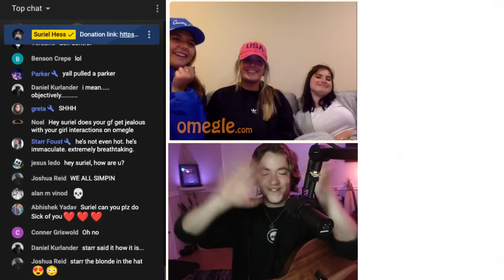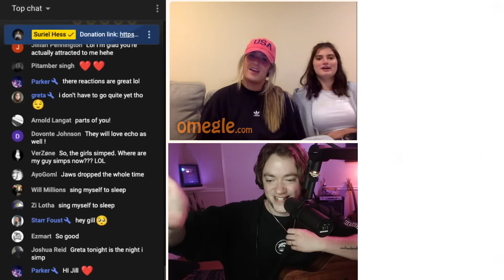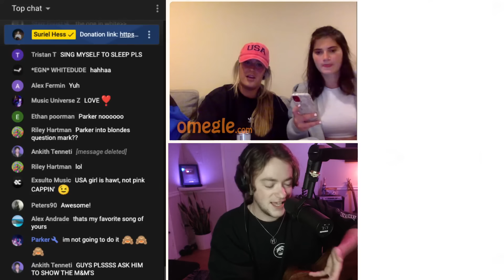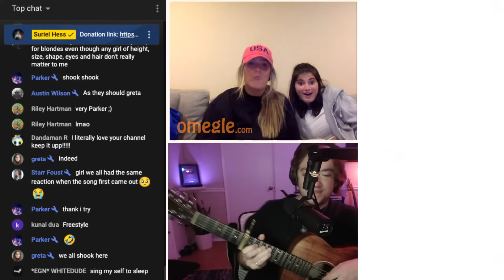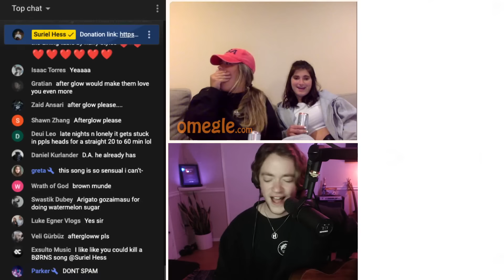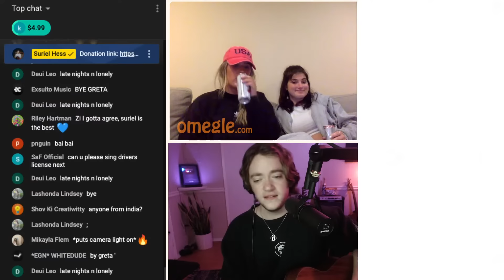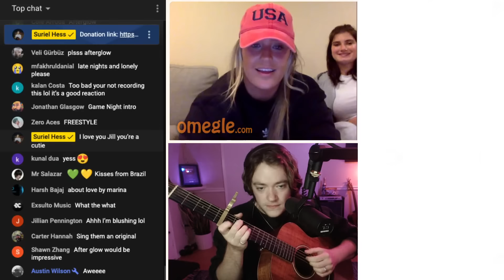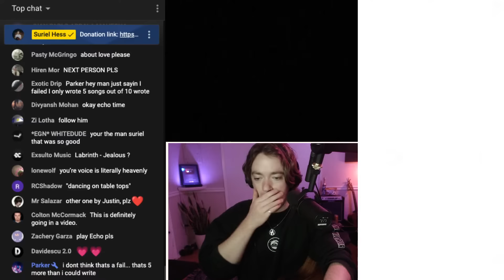"So you've stolen our hearts.." Turning STRANGERS into FANS on OMEGLE (Live)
00:00 Intro
1:10 Sick of You - Suriel Hess
3:43 Good Thing - Suriel Hess
7:26 We've Got Time - Suriel Hess
13:19 Sing Myself to Sleep - Suriel Hess
17:49 Off My Face - Justin Bieber
19:33 Watermelon Sugar - Harry Styles
23:23 Can't Help Falling In Love - Elvis Presley
26:50 Landslide - Fleetwood Mac
28:25 Info for Freestyle
29:45 Freestyle

Another OmegleSingingReaction on Livestream :)